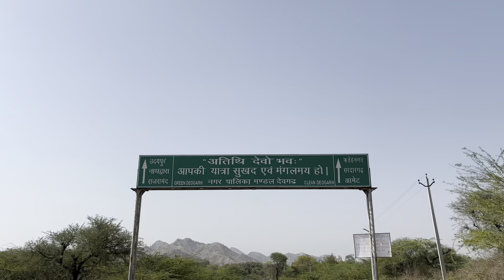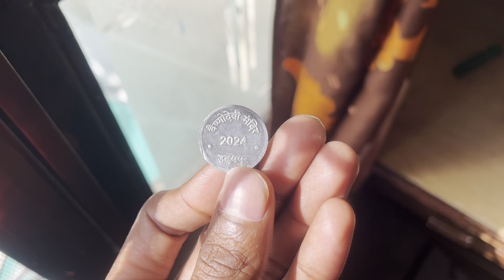Vaishno Devi Mandir Udaipur Rajasthan || माता वैष्णोदेवी मंदिर पुरी जानकारी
उदयपुर 21 फरवरी 2024। शहर की अरावली उत्पलकाओं के बीच कटरा की तर्ज पर मां वैष्णो देवी का भव्य मंदिर बन कर तैयार है। उदयपुर से 17 किमी दूर उदयपुर नाथद्वारा रोड पर पहाड़ी पर निर्मित यह भव्य मंदिर मां वैष्णो देवी का राजस्थान का सबसे बड़ा मंदिर है। सवा चार लाख फीट परिसर में सवा तीन लाख फीट में मंदिर का निर्माण किया गया है तथा एक लाख फीट परिसर में पार्किंग बनाया गया है।

इस भव्य मंदिर  का विधिवत लोकार्पण 3 मार्च को होगा। श्री मीरा किशन दरबार ट्रस्ट द्वारा निर्मित यह मंदिर अपने परिजनों के इच्छानुसार बनवाया गया है। श्री मीरा किशन दरबार ट्रस्ट के सुनील खत्री ने बताया की  राज्य में यह पहला ऐसा मंदिर होगा जिसमें श्रद्धालुओं को जम्मू स्थित स्थित मां वैष्णो देवी मंदिर का पूरा स्वरूप नजर आएगा।

इस मंदिर में श्रद्धालुओं को पिंडी रूप में दर्शन होंगे। भव्य मंदिर के निर्माण में जुटी धार्मिक संस्था का इरादा इसे धार्मिक तीर्थस्थल के रूप में ख्याति दिलाना है। मां वैष्णो देवी के भव्य मंदिर का लोकार्पण 3 मार्च को होगा।

मीरादेवी खत्री किशनलाल खत्री दरबार की मौजूदगी में होगा, उससे पूर्व 3 मार्च को शहर में भव्य ज्योत यात्रा निकाली जाएगी जो प्रातः  10 बजे जगदीश मंदिर से प्रारंभ होकर हाथीपोल, चेतक, फतेहपुरा, भुवाणा होते हुए मंदिर तक पहुंचेगी। ज्योतयात्रा में कटरा से मां की लाई हुई ज्योत के दर्शन होंगे जो मंदिर में स्थापित की जायेगी।

311 फुट लंबी गुफा

जम्मू स्थित मां वैष्णो देवी मंदिर की तरह इस मंदिर में भी दो गुफाओं का निर्माण हुआ है युवाओं के लिए 311 फीट लंबी गुफ़ा और बुजुर्गों के लिए 251 फीट लंबी गुफ़ा बनाई गई है जिस तरह मां वैष्णो देवी में कटरा से चलकर श्रद्धालुओं को दर्शनी ड्योढ़ी के दर्शन होते हैं उसी तरह इस मंदिर में भी श्रद्धालुओं को बाण गंगा, गर्भ जून, हाथी मत्था, सांझी छत से होते त्रिगुट पर्वत में प्रवेश होने का अनुभव मिलेगा।

यहां 51 फीट ऊंचे त्रिशूल और भैरू नाथ का मंदिर भी बनाया गया है। साथ ही मंदिर में 12 ज्योतिर्लिंग और नौ देवियों की प्रतिमाओं को स्थापित किया गया है।मंदिर में कुल 21 भव्य मूर्तियां स्थापित की गई हैं जो हुबहू बनाई गई है।

बाहर से आए कारीगर

माता वैष्णो देवी मंदिर का निर्माण कार्य कई वर्षों  में पूरा हुआ। इस भव्य मंदिर का निर्माण करने के लिए बंगाल, इंदौर जयपुर से विशेष कारीगर आए थे। इन्होंने  सफेद पत्थर पर मूर्तियों को तराशा। इन कारीगरों ने पूरे मंदिर में अपनी कला की अमिट छाप छोड़ी है। हर रोज मंदिर में खास एलईटी लाइटों की व्यवस्था की गई है। ये लाइटें आरती के समय अपनी विशेष रोशनी बिखेरेंगी।

हकीकत में बदला सपना

भक्त प्रतापराय चुग ने बताया की उदयपुर के श्री राम किशन दरबार ट्रस्ट ने माता वैष्णो देवी के भव्य मंदिर बनाने का सपना संजोया था। वजह साफ थी कि जो लोग जम्मू जाकर मां वैष्णो देवी के दर्शन न कर पाएं उन्हें उदयपुर में ही मां के दर्शन करवाए जाएं।

मां का भंडारा लगेगा

भक्त हरीश राजानी ने बताया की मंदिर में प्रतिदिन सुबह 9 बजे से रात्रि 9 बजे तक मां का भंडारा प्रसाद के रूप में चलेगा जहाँ एक बार में हजारों लोगों का खाना बन सके ऐसी भव्य प्राकृतिक रसोई का निर्माण किया गया है जहां प्राकृतिक रूप से खाना बनाया जायेगा। यहां भक्तों के लिए विशेष रूप से बिना प्याज लहसुन घी से बनाया गया प्रसाद वितरित होगा।

मां की फिल्म दिखाई जाएगी

मंदिर में दर्शन को आने वाले श्रद्धालुओं को हेमामालिनी अभिनीत मां वैष्णो देवी की फिल्म निःशुल्क दिखाई जाएगा इसके लिए दो बड़े 7 डी सिनेमाघरों का निर्माण किया गया है। साथ ही परिसर में ध्यान केंद्र, वाचनालय, गौशाला का भी निर्माण किया गया है।